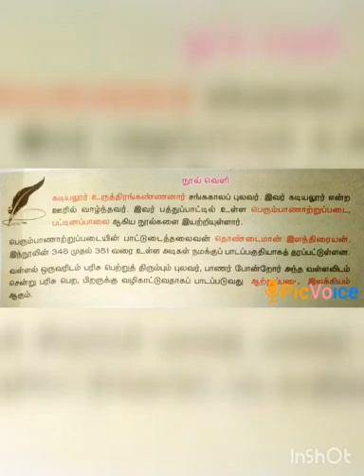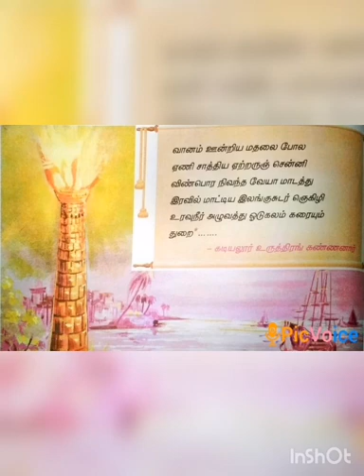SRI PARASAKTHI VIDYALAYA CBSE